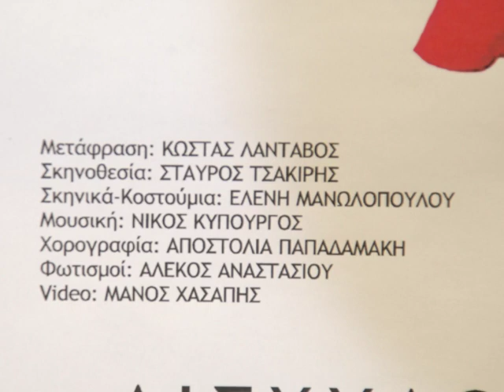ΠΕΡΣΕΣ του ΑΙΣΧΎΛΟΥ ΘΕΣΣΑΛΙΚΟ ΘΕΑΤΡΟ, Καλοκαίρι 2008 Μέρος 1.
ΘΕΣΣΑΛΙΚΟ ΘΕΑΤΡΟ,   Καλοκαίρι 2008
Σκηνοθεσία: Σταύρος Τσακίρης, Σκηνικά- Κοστούμια: Ελένη Μανωλοπούλου, Μουσική: Νίκος Κυπουργός, Κίνηση: Αποστολία Παπαδαμάκη, Φωτισμοί: Αλέκος Αναστασίου